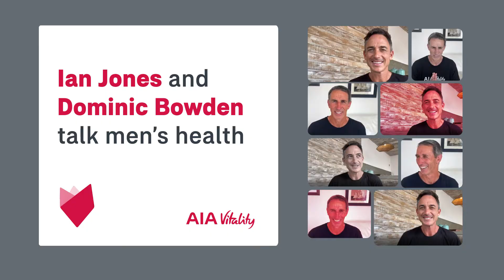Ian Jones and Dominic Bowden talk men’s health and mindfulness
Our physical and overall wellbeing should be a priority, but for many New Zealand men this isn’t quite the case. Why is this? What are some ways we can keep the communication lines open and encourage people to be more mindful of their health? Former All Black legend, Ian Jones talks to Dominic Bowden as they share their experience, tips and advice.